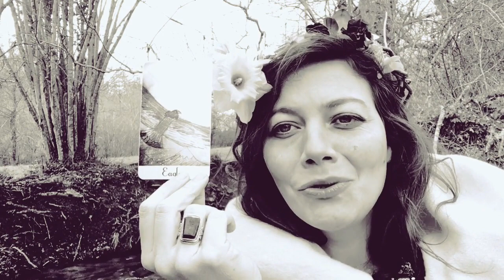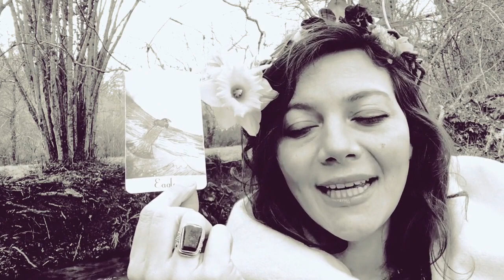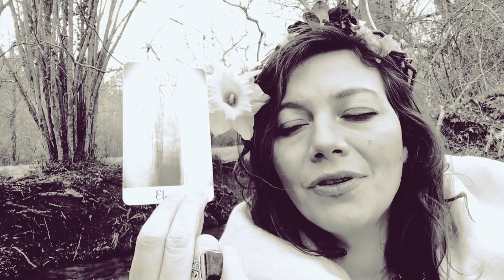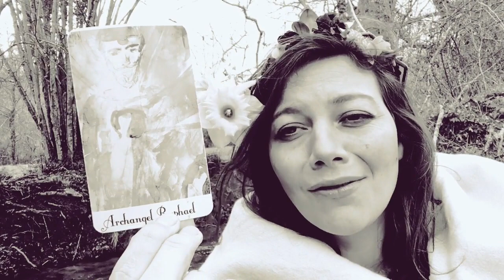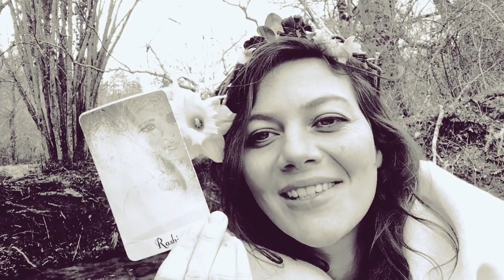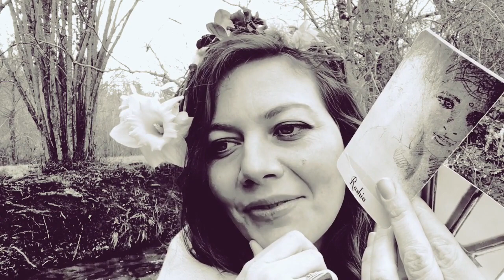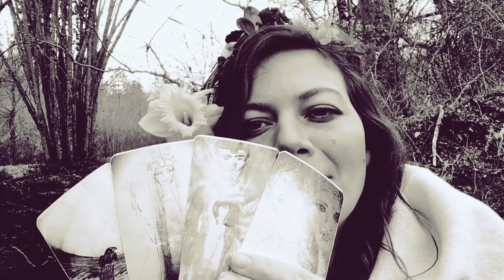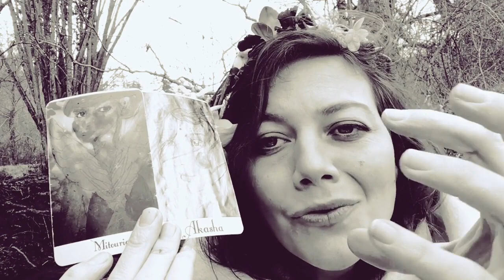ORACLE DE LA PLEINE LUNE DU 2 MARS 2018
Bienvenue pour à ce tirage.

Les Cartes L' ORACLE DE DIVINE INNER MAGIC en Français pour la Pleine lune du 2 Mars 2018 .

Regardons ce que nos guides veulent qu'on sachent pour cette period.
CARTE 1: Les Energies du moment
CARTE 2: Le blocage (ce qui nous retient)
CARTE 3: La solution (le guide et les énergies qui nous ferons avancer)
CARTE 4: Future Résultat

Revenir sur la voie du Féminin Sacrée.